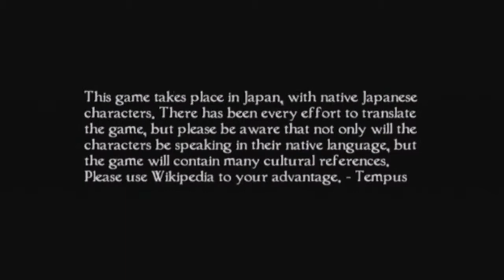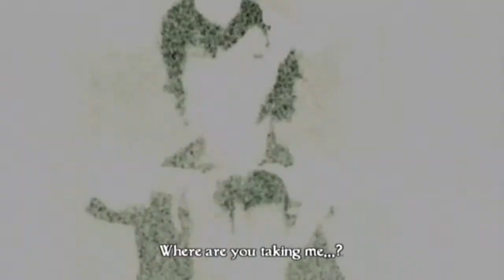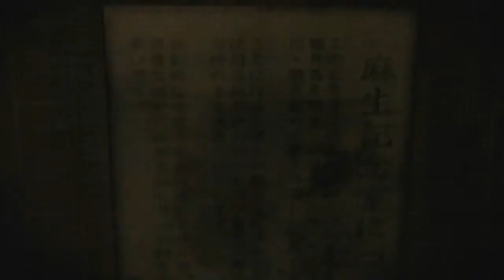♦Wii Fatal Frame 4: English Subs (Part 01) The Camera Obscura.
A Quality Test.